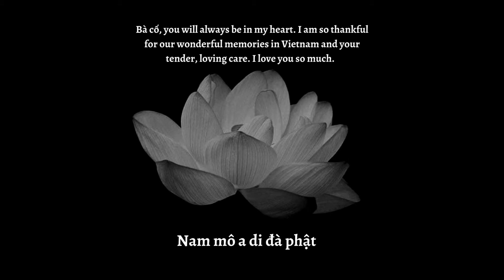Victor's Piano Solo - A Tribute to My Great Grandmother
Bà cố, thank you so much for all the wonderful memories we had together. They will remain in my heart forever. Although I’ve only spent time with you a few months each summer, I will never forget your love, care, kindness, and thoughtfulness. I remember when you gently held my hand and walked me through the streets of the city, showing me your daily life. I remember that when I said I was hungry, you delicately cut fruits and offered them to me. But, most of the things I heard about you were stories from my mom; stories of inspiration and kindness. I aspire to follow your footsteps to spread kindness and love throughout the world, just as you had. All the memories with you will always be in my heart bà cố, I love you so much!